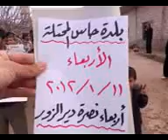‫ادلب - حاس || مظاهرة أحرار حاس 11-1-2012 ج2‬‎